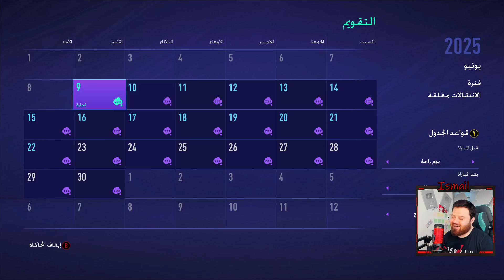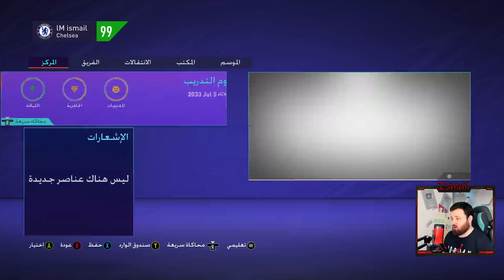تطوير ميسي من الصفر 😱 سيطر على العالم🔥 كارير مود فيفا FIFA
قناتي الثانية:
لا أملك أي تواصل اجتماعي

تطوير ليونيل ميسي نجم برشلونة وانتقاله لفرق كثيرة وبداية مسيرة جديدة في طور نمط المهنة "مهنة مدرب" او كارير مود فيفا  2021 FIFA.